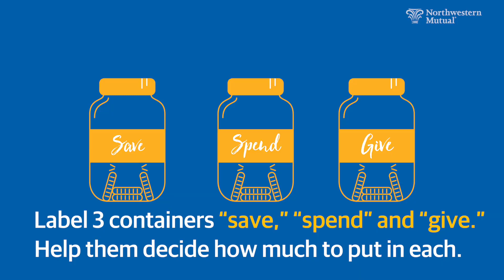5 Ways to Raise Generous Kids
Want to Raise Happier Kids? Teach Them to be Generous. Studies have shown that kids who volunteer are less likely to engage in negative behavior. These 5 tips can help you teach your child be generous year-round.